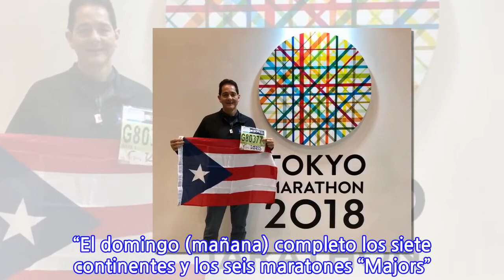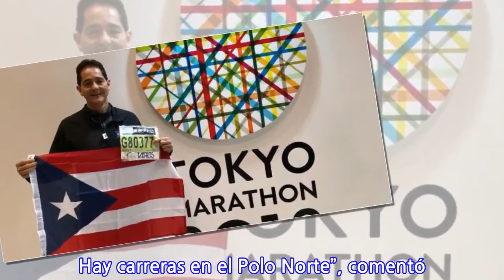Hazaña maratónica de Jimmy Ortiz